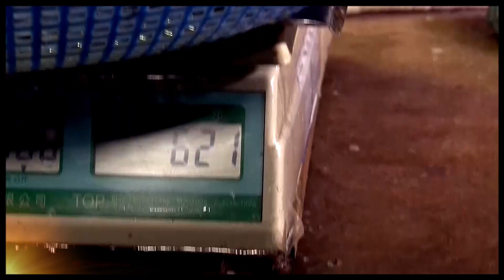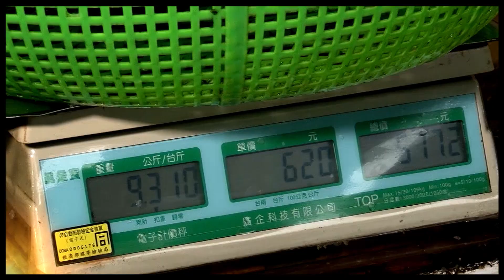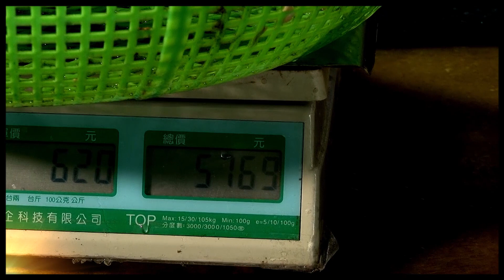【 ★定置漁網捕魚獲!!漁港瘋狂搶魚趣!!★】人山人海限時限量的神秘海鮮拍賣(精選)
★更多的精彩內容請看:
★熱門影片貼心推薦
▎小資族的聰明旅遊: